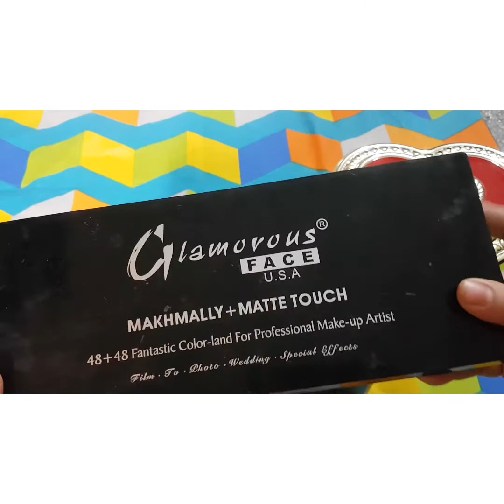Ghar me salon@ beauty parlour at home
# ghar me saloon kholeny ka tareeqa#
how to start own saloon
# Salon at home
# Salon Manejment
@ Naila's parlour
@ beauty parlour at home
lifestyle with Glamour's